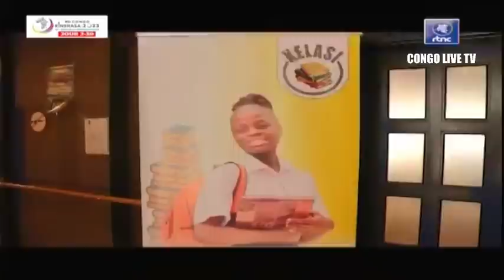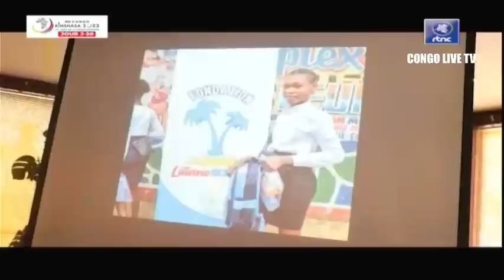🔴RDC : SUIVEZ LE GRAND JOURNAL DE CE JEUDI LE 29.06.2023 RTNC EDITION 07H00